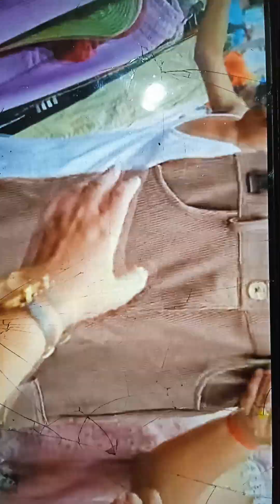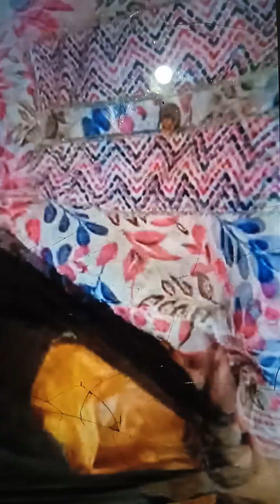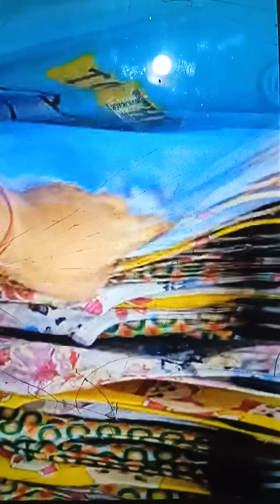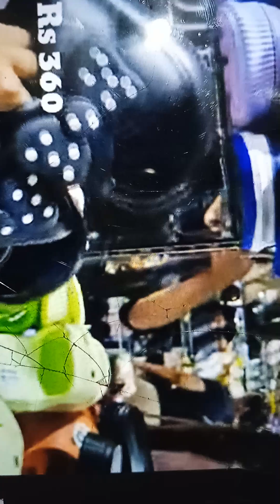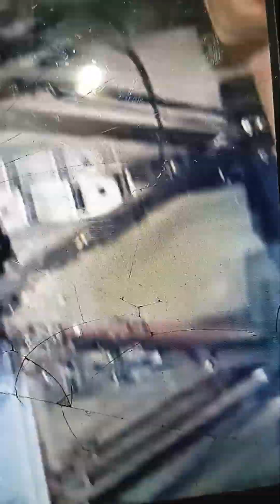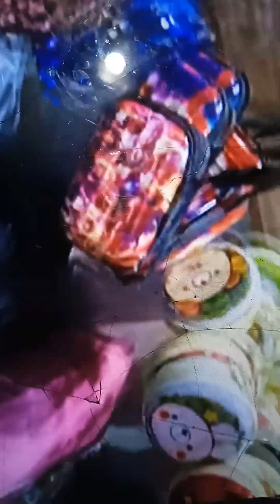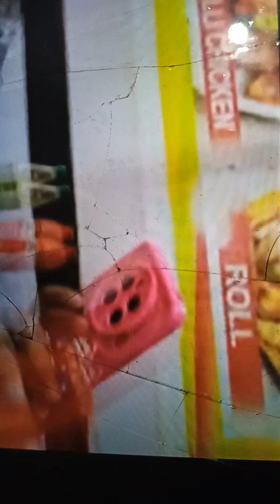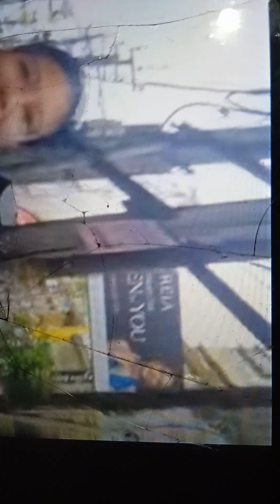Guwahati fancy Bazar blogs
Guwahati fancy Bazar new collection 2024 August 29 tarikh#videoviral#vlogvideo